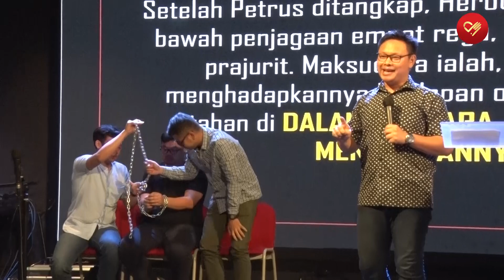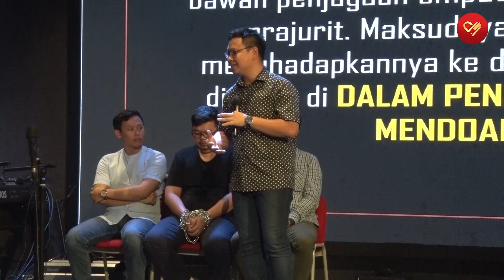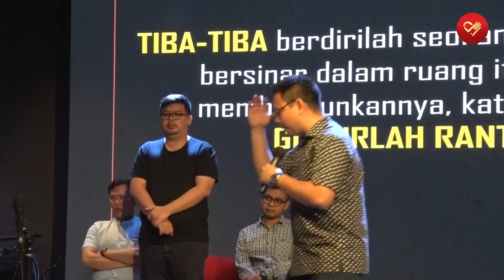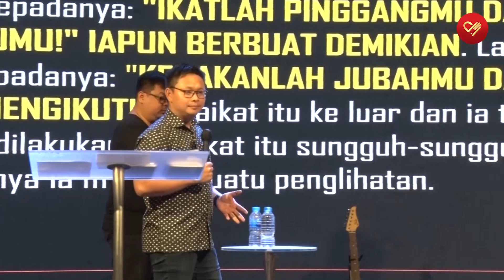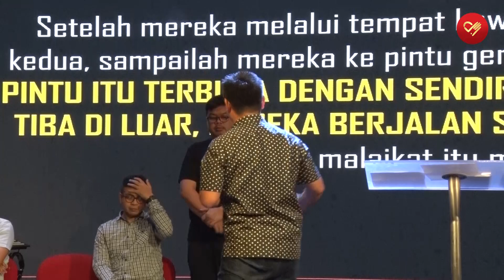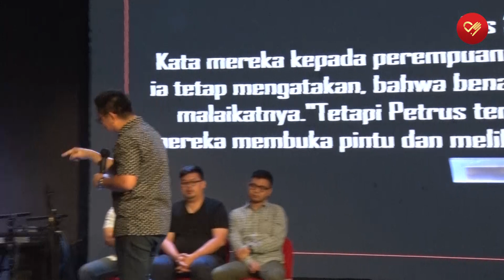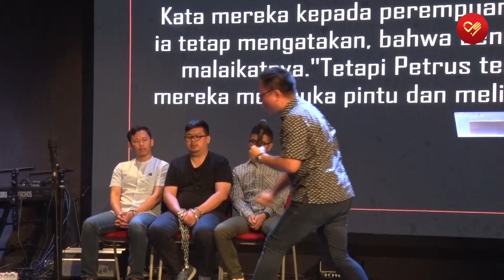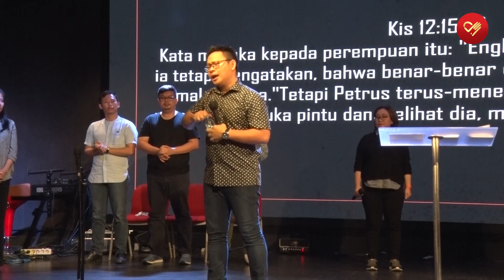Hendi Gunawan - Walking in Victory